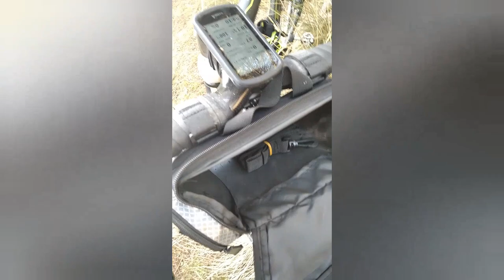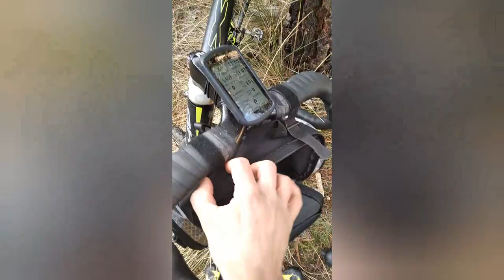ALFORJA para MANILLAR de BICICLETA // test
Probamos la ALFORJA / BOLSA de manillar en nuestra BICICLETA de GRAVEL para un futuro BIKEPACKING.
Es la gama más económica para iniciar nos en este mundillo.
Os dejó los enlaces de donde comprarla: € 9,06  43%OFF | ROSWHEEL-bolso para manillar de bicicleta de montaña, cesta de tubo frontal, bolso de hombro